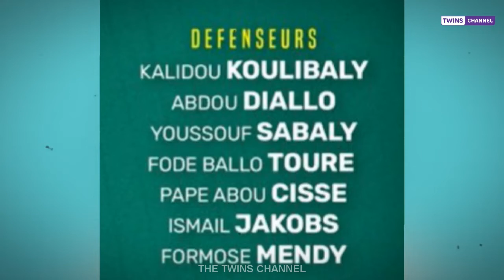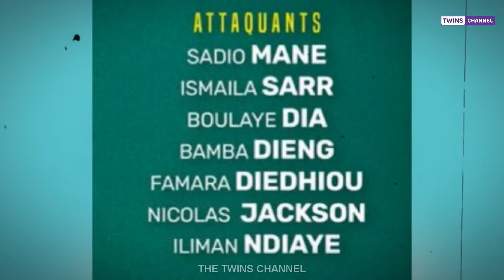رسمياً ... قائمة منتخب السنغال المشاركة في كاس العالم 2022 🔥🔥 ساديو ماني 🔥